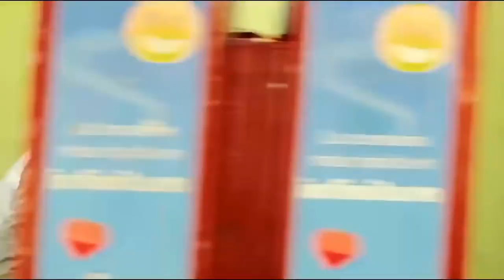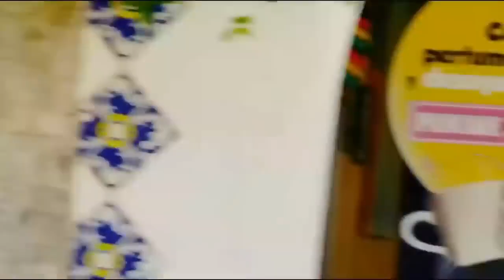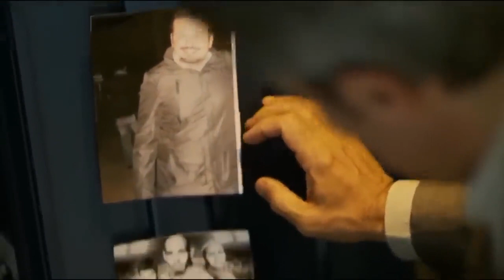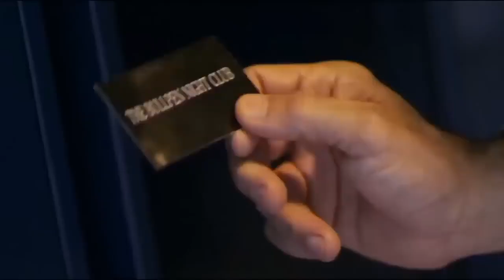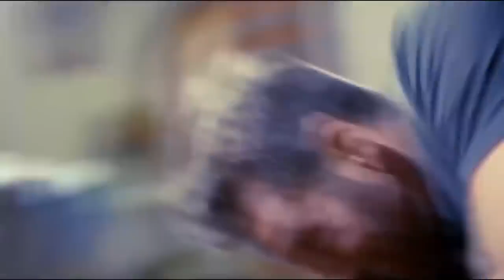اقوى افلام الاكشن | هجوم البطل | 2023 كامل ومترجم